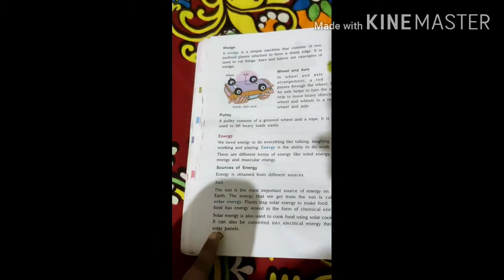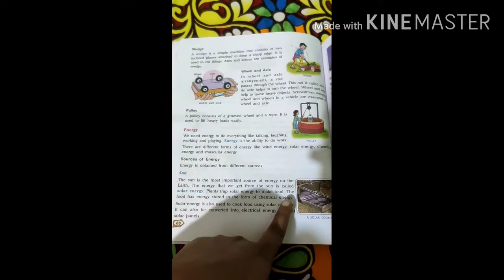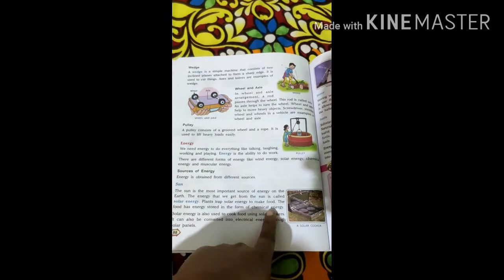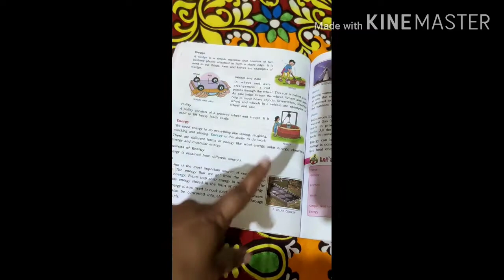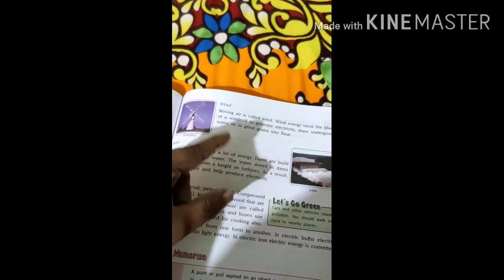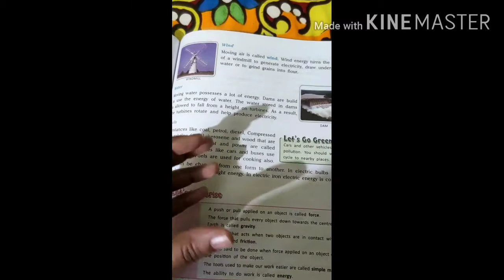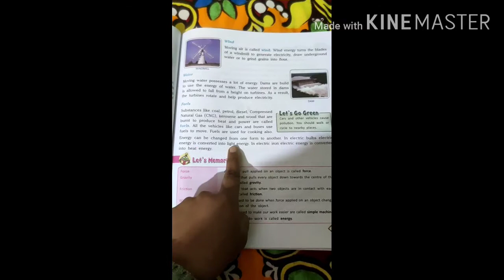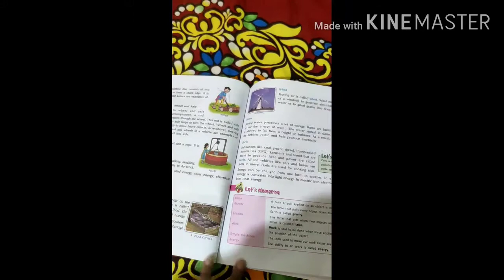CLASS 4 science Ch 10 force work and Energy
Energy (sun, wind , water and fuel) page no.88&89